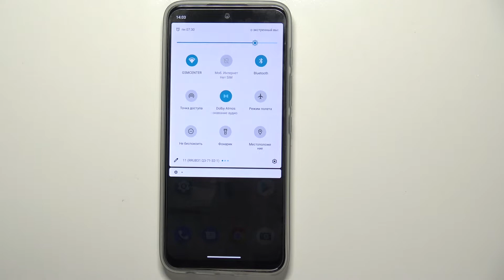Как найти скачанные файлы на Motorola Moto G71 / Папка "Загрузки" Motorola Moto G71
Здравствуй, пользователь Motorola Moto G71. В этом видеоролике мы обучим вас фонарику на Motorola Moto G71. Учимся пользоваться фонарик телефоном Motorola Moto G71. Если вы не знаете как нормально пользоваться фонариком на Motorola Moto G71. То сейчас мы поможем вам с фонариком телефона Motorola Moto G71 и включить или выключить фонарик на Motorola Moto G71.

Как включить фонарик на Motorola Moto G71? Как выключить фонарик на Motorola Moto G71? Где найти фонарик на Motorola Moto G71? Как работает фонарик на Motorola Moto G71? Как посветить Motorola Moto G71?  Можно ли просмотреть все файлы которые скачивал на Motorola Moto G71?